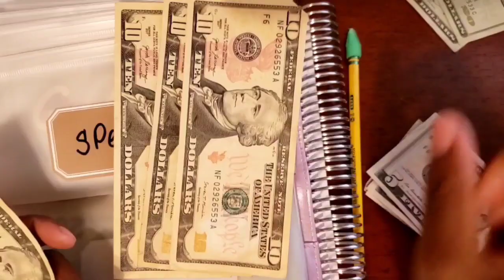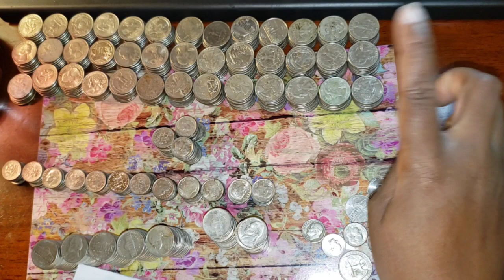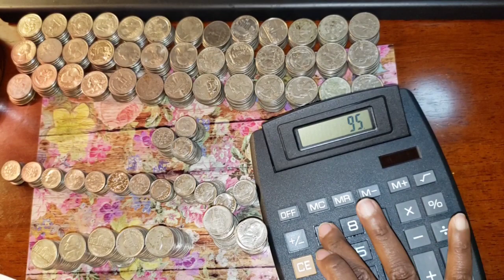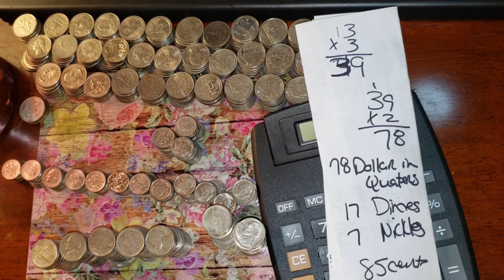Counting These Coins!! How much I saved in my Coin Jar!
How much did I save in my coin jar!!